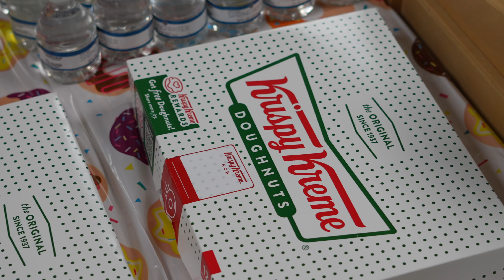VPK Donuts with Dad | October 2024